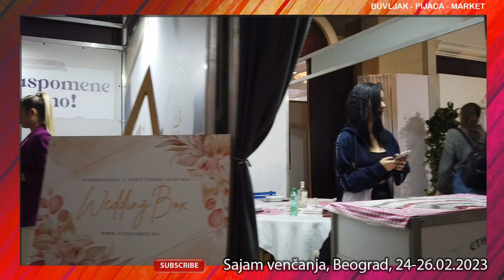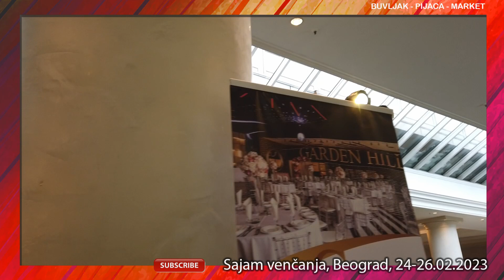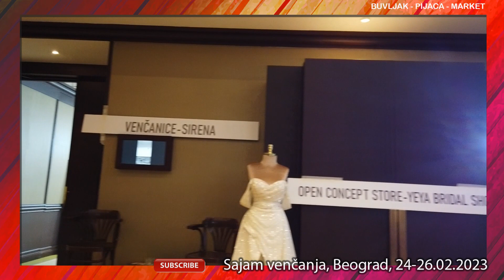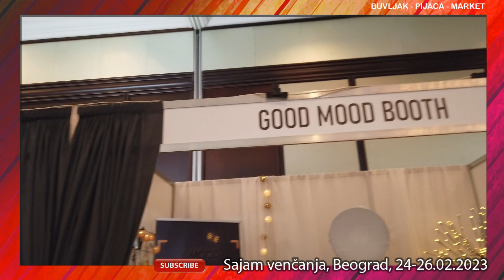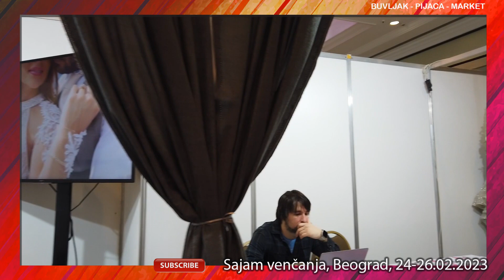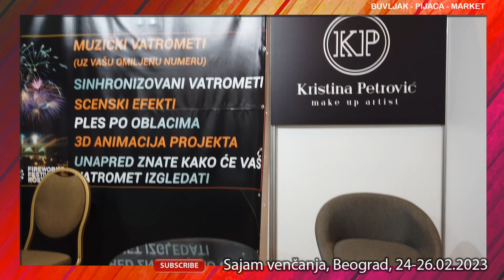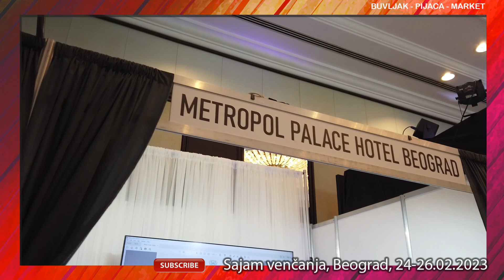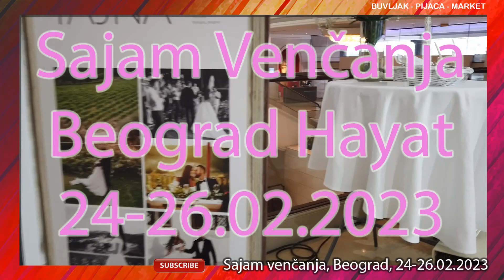Sajam vencanja, Beograd, Hayat, 24-24.02.2023.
Feb 26, 2023  HYATT REGENCY BELGRADE
Beograd, Sajam Vencanja, wedding wikend, Hotel Hayat, 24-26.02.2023.